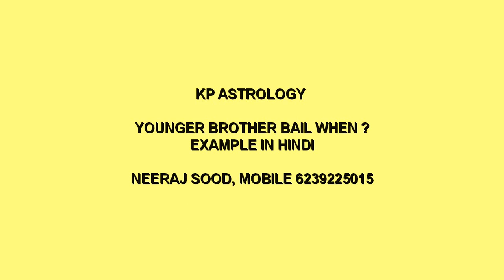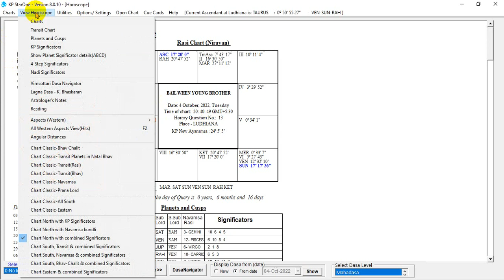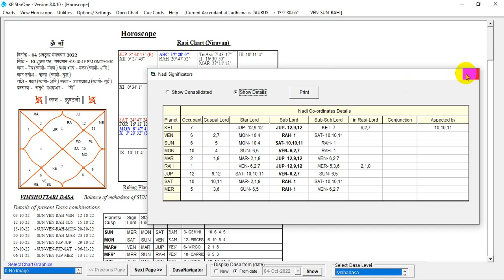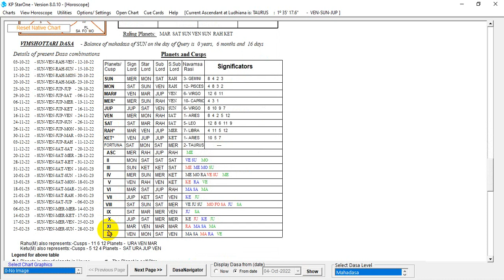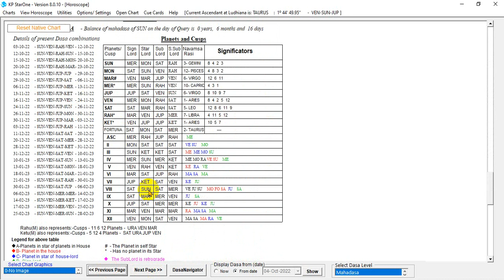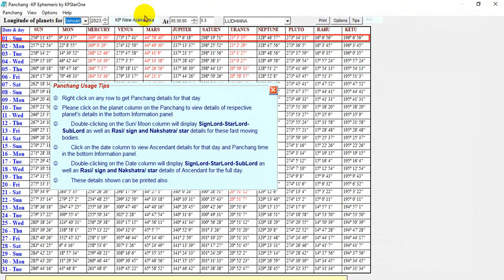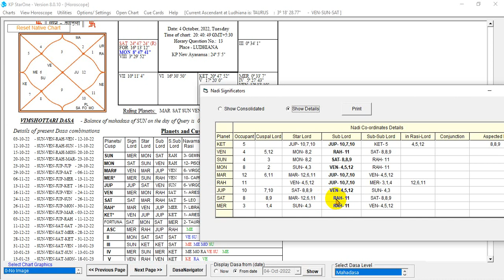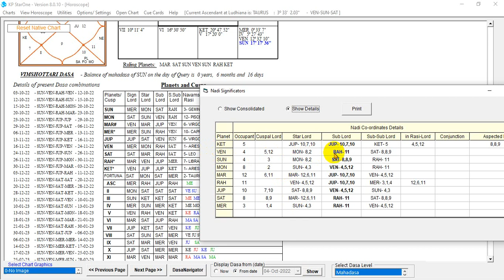YOUNGER BROTHER BAIL WHEN ?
MY YOUNGER BROTHER IS BOOKED BY VIGILANCE IN WRONG CASE AND SENT TO JAIL IN MID SEPTEMBER SO WHEN HE WILL GET BAIL AND RETURN BACK TO HOME ?

HORARY NUMBER 13,
04/10/ 2022,
20:40:49 HRS,
LUDHIANA.

In horary query there is rule for bail is If 12 (Jail) th cusp sublord signifies 6 (Litigation/Winning),11(Gain) then native gets bail or If 12 th cusp sublord signifies 2 (Family),4 (Home),11(Gain) then native gets bail or release from Jail.

At the time of judgement two planets were retro, Jupiter & Saturn.

Moon (without rotation)
Moon is tenanted.
Moon 10,4 - Sun 6,5 - Ven 6,2,7 - Moon 10,4
Here Moon indicates 6 litigation, 4 home, 5 relief, 10 Government.

Query for younger brother so chart rotated to 3rd cusp as Ascendant.

12 th cusp sublord is Saturn and Saturn was retro.
Saturn gone retro on 5 June 2022 at 301°10'23"
Saturn is in Mars star and in sub of Rahu.
Sat 8,8,9 - Mar 12,6,11 - Rahu 11, (Mar 12,6,11)
Saturn is significator of 6,11 so he will get bail but Saturn also signifying 8, 12 so lots of of obstructions, hurdles, worries and expenses will be there.

( Saturn gone retro on 5 June 2022 at 301°10'23" and gone direct on 24 October 2022 at 294°30'13". )

According to me he will get bail when Saturn gone direct and may be at that period when it close to 301° at the conjunction point of 03°20' orbit.

From 29 December Saturn will reach 298° and upto 07 January 2023 Saturn will remain in 298°, So this period is close to 301° @ 03°20' orbit.

Query was taken on 04/10/2022 and after then many hearings come but he didn't get bail, October- November - December passed. ( From 29 December Saturn has reach 298° and upto 07 January 2023 Saturn remains in 298°, So this period is close to 301° @ 03°20' orbit. ) From 29 December to 31st December Christmas holidays so Courts were closed. On 1st January Sunday so Courts were closed. On 04th January there was hearing so I'm sure he will get bail on 04 JANUARY AND ON SAME DATE AROUND 15:45:00 HRS I HEARD ABOUT THE NEWS THAT HE GOT BAIL.